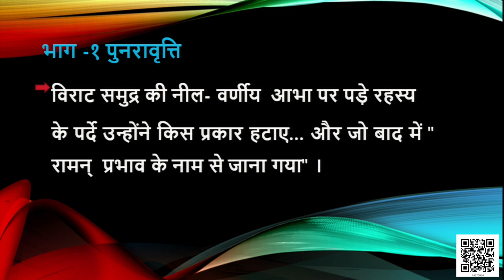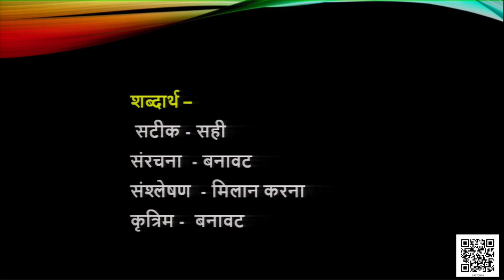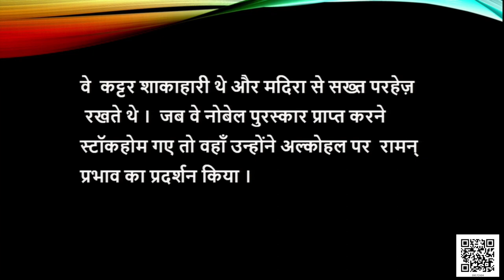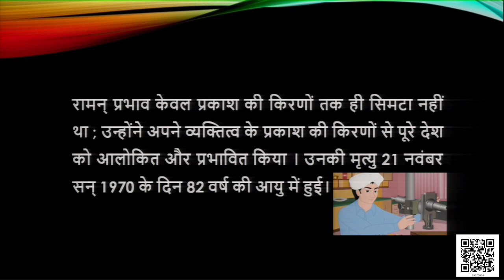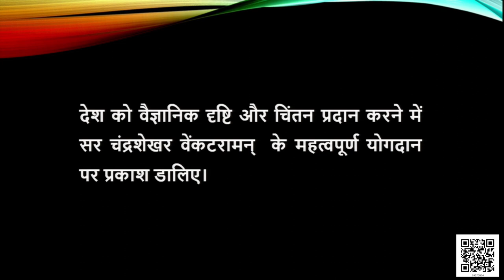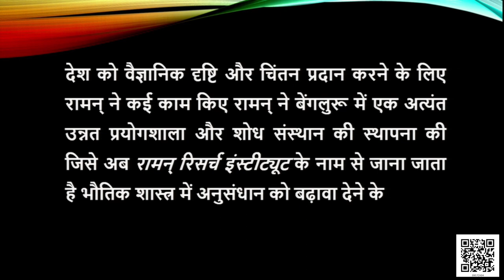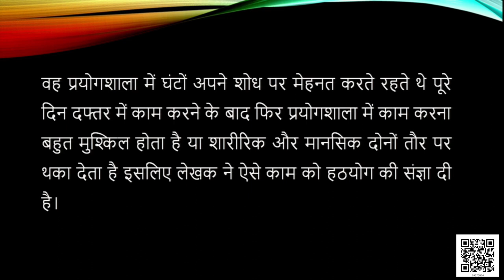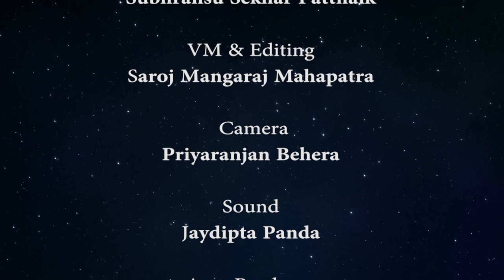Class 9 पाठ 4: वैज्ञानिक चेतना के वाहक चंद्रशेखर वेंकट रमन, भाग - 2